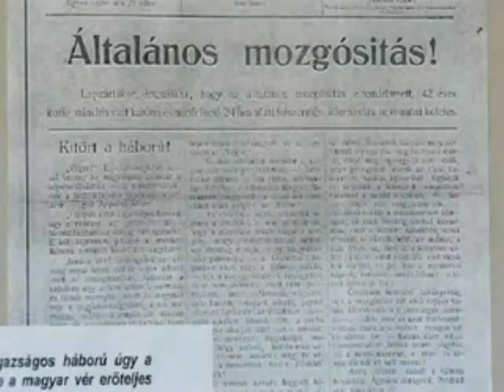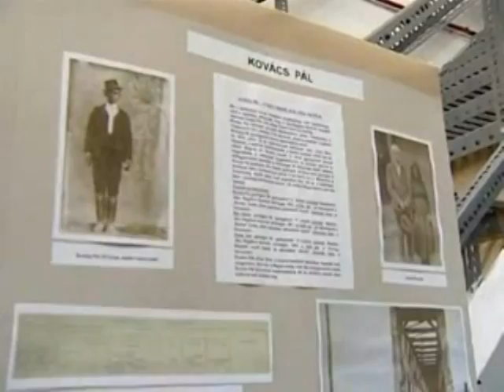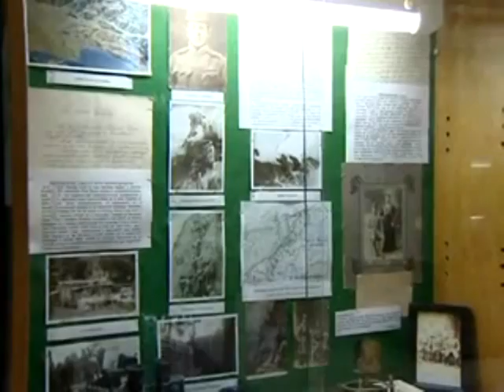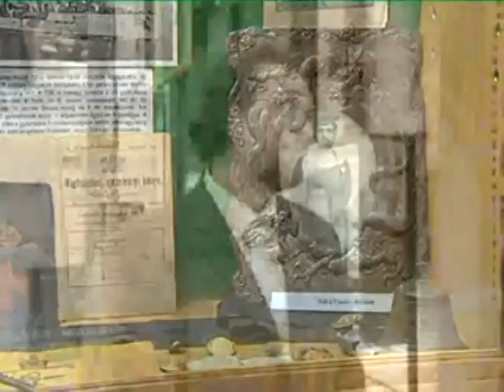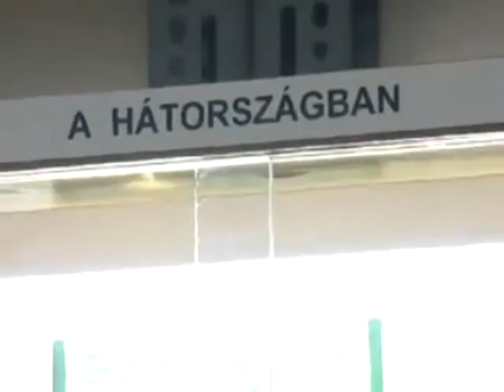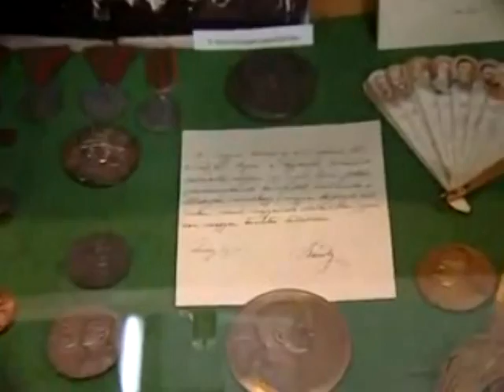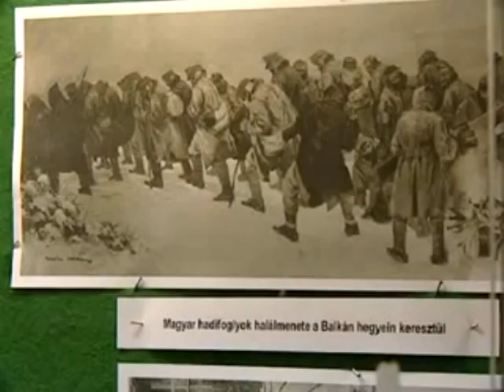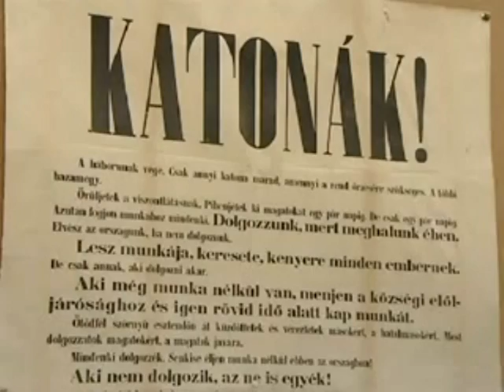Jász-Nagykun-Szolnok Megyei Levéltár - Az I. világháborús kiállítás bemutatása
A kiállítás részletes ismertetője a Szolnok Tv segítségével született meg.

A 2011. június 5-én sugárzott Örökségünk című műsor Levéltárunk I.  világháborús kiállítását mutatja be.
Sándor-Singer Éva riporter "kalauzai": Dr. Fülöp Tamás, a Jász-Nagykun-Szolnok Megyei Levéltár igazgatója, Habsburg György, a Magyar Vöröskereszt elnöke, a kiállítás fővédnöke, Kiss M. Jenő gyűjtő, Udovecz György, a "Szolnok" Magyar Királyi Honvéd Hagyományőrző Alapítvány elnöke.